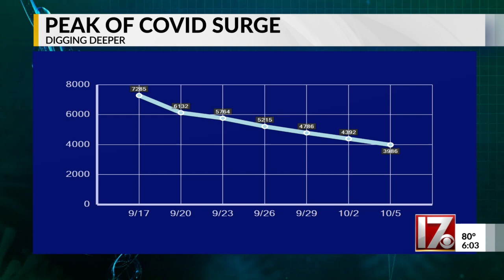‘Don’t play pretend’: We’re past the delta peak, but what comes next?